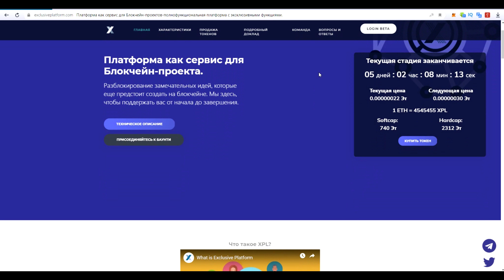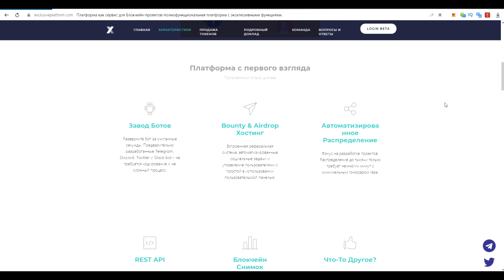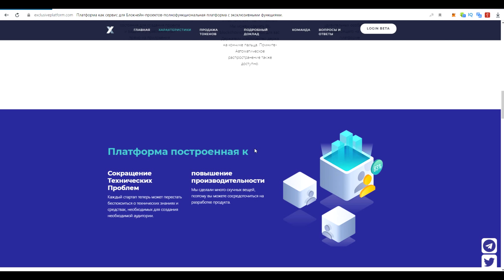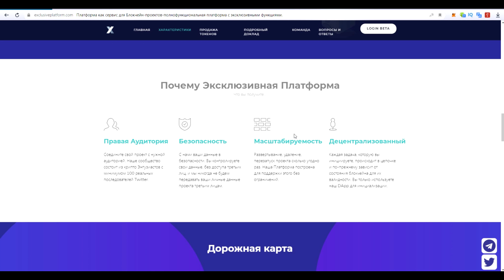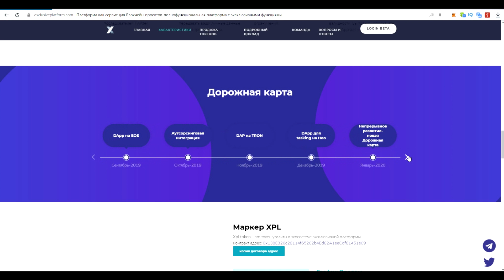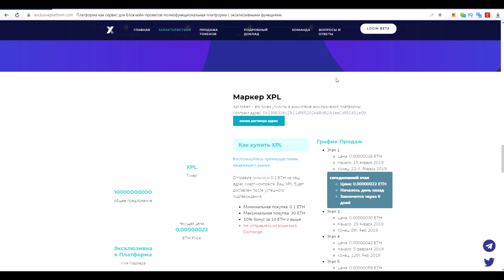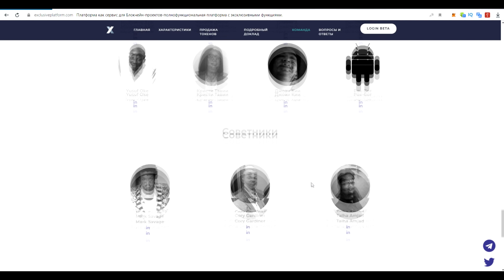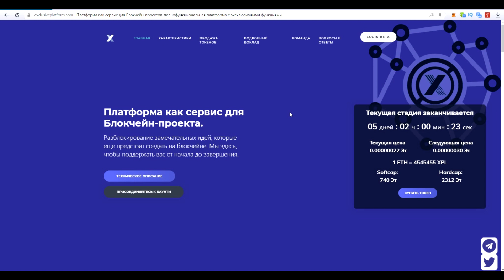Обзор проекта EXCLUSIVE PLATFORM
Telegram username: @nastuxa89
ETH address: 0x5aA4472ae9e3C8c8C9Cc140b898bCcb1141ed1f7